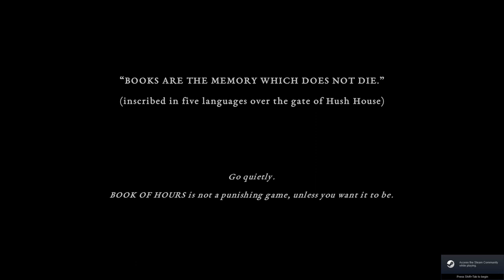L'Osservatorio: Book of Hours DEMO | Cosmoludica w/Niphre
L'Osservatorio: la rubrica dove esploriamo insieme il futuro del mondo videoludico!
Book of Hours: card-based simulator con uscita prevista giugno 2023 da Weather Factory, autori del precedente Cultist Simulator.

Se hai apprezzato i contenuti che hai trovato:
- contribuisci alla crescita del canale